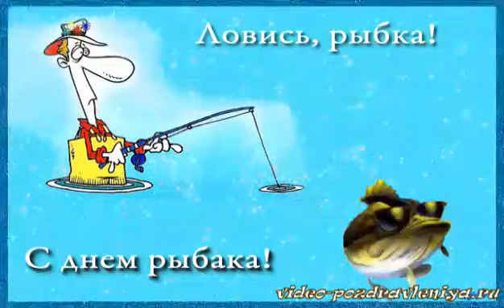с днём рыбака Атырау обл.кудряшово🙋‍♂️